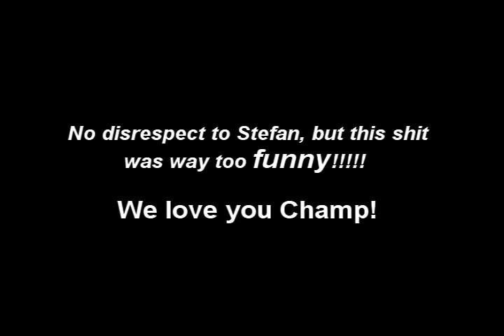Extremely funny freestyle speech! MUST SEE!!!!!!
One of the best ever caught on tape, you will shit your pants seing this!
No disrespect to Stefan, this is just one funny parody!